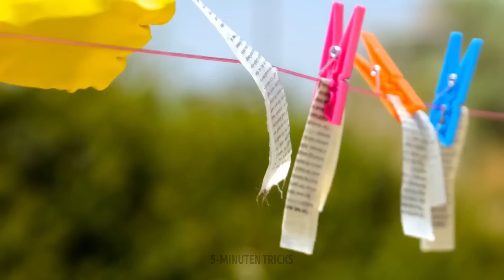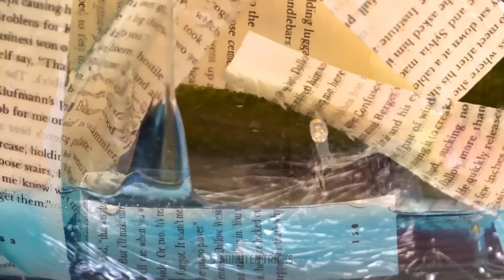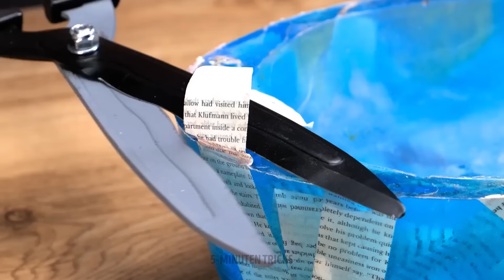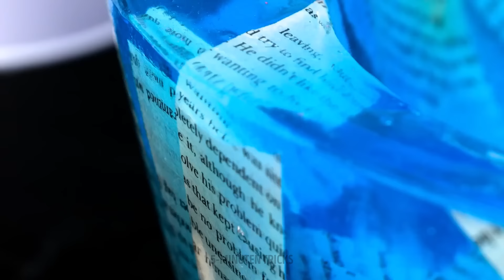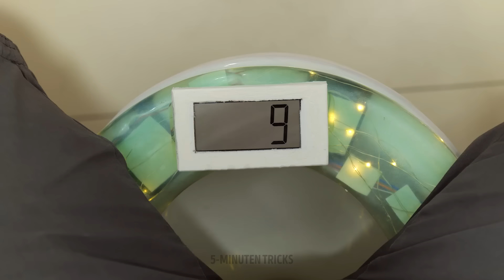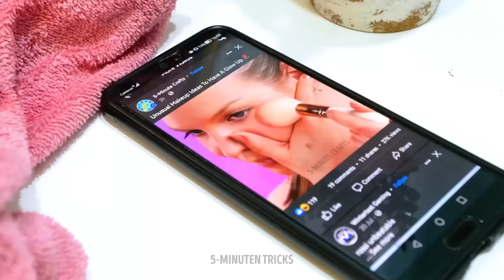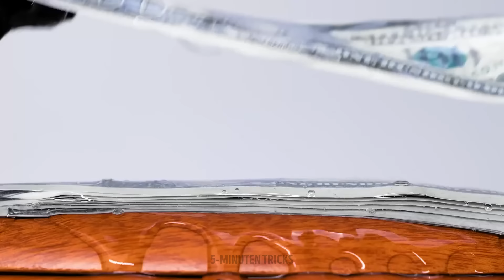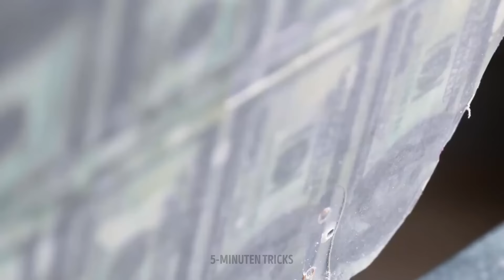ATEMBERAUBENDE BADEZIMMER-HACKS & DEKORATIONEN, DIE SIE BEEINDRUCKEN WERDEN! 🚿✨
🚿 Verwandeln Sie Ihr Badezimmer in eine atemberaubende Oase mit diesen erstaunlichen Hacks und Dekorationsideen! Ob Sie Ihren Raum auffrischen oder komplett umgestalten möchten, diese Tipps helfen Ihnen, ein Badezimmer zu schaffen, das sowohl funktional als auch fantastisch ist!